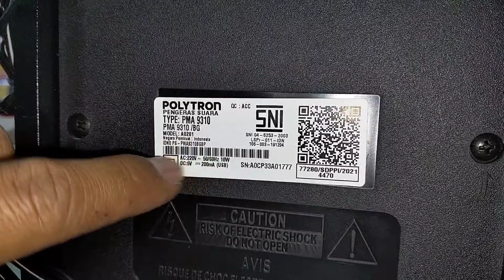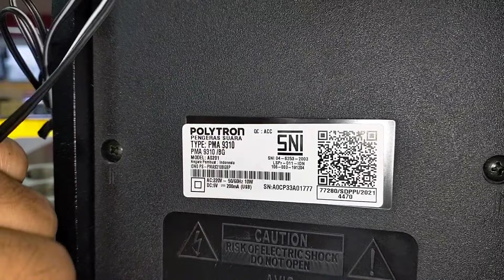Review Speaker Polytron PMA 9310 BG, Speaker Bluetooth Multimedia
Speaker Aktif Polytron Bluetooth Terbaru, Speaker Polytron PMA 9310 BG dengan desain gold dan harga murah. Speaker ini juga sudah di lengkapi fitur bazzoke yang dapat memperkuat bass lebih menggelegar.

Pesan Online
𝗦𝗵𝗼𝗽𝗲𝗲
𝗕𝗹𝗶 𝗕𝗹𝗶
PMA 9310
PMA 9320
PLD 32BAG9858

Fitur:
Bluetooth
Speaker System Stereo : 2.1ch Speaker System
Subwoofer 5 Inch
LED Display
Line Input
MP3 Input
USB Input
SD/MMC In
Remote Control
Mic Echo
Speaker System Wide Range 2 Ways : Yes
Equalizer System Bass/Treble : Yes
Equalizer
Bazzoke
Bluetooth A2DP : Yes
MMC Input : Yes
Category : Active Speaker

Spesifikasi
Weight Total (kg) : 6
Audio Power Front : 2 x 5 Wrms, THD Max 10%
Power Source 220V / 50/60 Hz : 220Vac / 50-60Hz
Power Consumption : 35 Watt